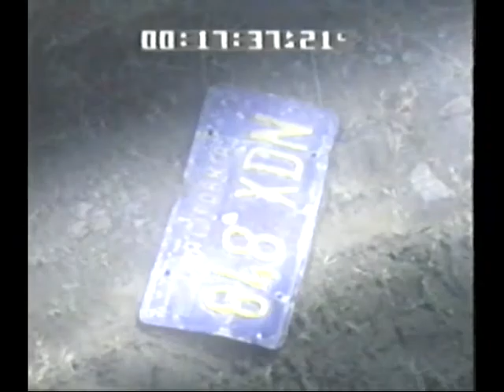Beyond 2000. Kinetic short 1995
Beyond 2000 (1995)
Recovered and converted VHS.
This VHS from 1995 was donated to the Kinetic Museum or educational and entertainment purposes.